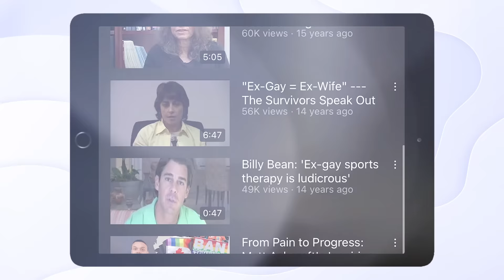TWO Lanza TWO Español para combatir el resurgimiento de la industria de conversión exgay en Español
Truth Wins Out (TWO) lanzó TWO Español hoy para combatir la industria de conversión “exgay” en los países hispanohablantes y en los Estados Unidos. Conforme estos programas fallan en los Estados Unidos, también buscan expandirse en el exterior y TWO da a conocer esta situación mientras las iglesias evangélicas se expanden rápidamente por Latinoamérica y los Estados Unidos para aumentar su impacto político.

Adicional a esto, la población Latina está creciendo muy rápido en Estados Unidos, aumentando en 52% en los últimos 10 años, de acuerdo con censos examinados por Pew Research Center. Ofreciendo nuestros recursos en Español, proveemos información invaluable para hacer frente a presente y futura propaganda “exgay”. Además, el español es el cuarto idioma más hablado en todo el mundo.

“Estamos preparados para contrarrestar la propaganda 'exgay' dondequiera que surja,” dijo el Director Ejecutivo de Truth Wins Out, Wayne Besen. “Esto es una pelea global que pretendemos ganar. TWO ha logrado un progreso significativo al poner a estos grupos odiosos fuera de servicio en Estados Unidos y queremos replicar este éxito por fuera del país.”

Truth Wins Out ha producido el catálogo más grande del mundo en materia de programas “exgay”, desafiando directamente a esta para educar al público y a los medios, también para ofrecer recursos poderosos que ayuden a las personas LGBTQ y sus familias. Hemos lanzado más de 200 videos originales que cuentan con más de 1.7 millones de visualizaciones en YouTube desmintiendo que las personas puedan convertirse en heterosexuales por medio de oraciones o “terapias”. No solo hemos traducido más de 70 videos hasta el momento, también estamos traduciendo To The Dark Side and Back, una publicación de Truth Wins Out entrevistando a antiguos líderes “exgay”

“No puedes orar para ser heterosexual, tratar de hacerlo te lleva directamente a sentir negación, depresión y desesperación”, dijo el Director Ejecutivo de Truth Wins Out, Wayne Besen. “TWO Español desacredita las mentiras promovidas por programas “exgay” para educar y salvar vidas. Proporcionaremos recursos de primer nivel para que las personas sientan que pueden salir del closet y no sean engañados por la desinformación”
Esta multifacética campaña aparecerá semanalmente en Instagram, Facebook, Twitter, YouTube y TikTok. Si eres un sobreviviente de programas “exgay” y te gustaría compartir tu historia en video para participar en esta campaña, por favor contacta a .

Truth Wins Out educa al mundo sobre el daño que causan los destructivos programas de conversión “exgay”, mientras pelea por eliminar el prejuicio y la discriminación anti-LGBTQ. Creemos que la libertad y la satisfacción genuinas se derivan de la autenticidad y de vivir tu realidad.